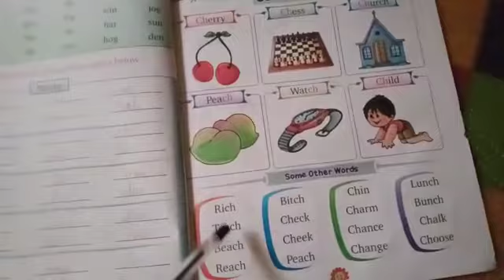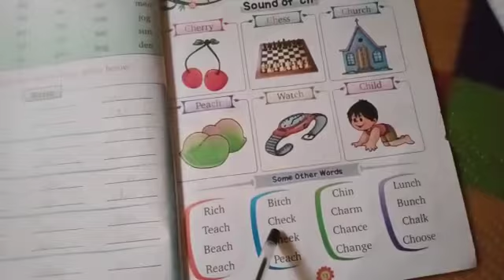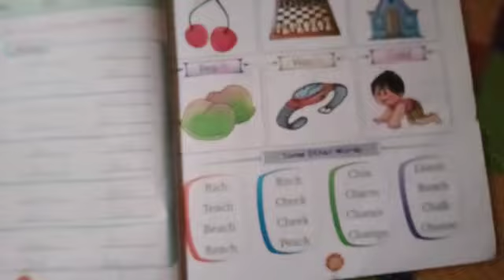UKG English 2207